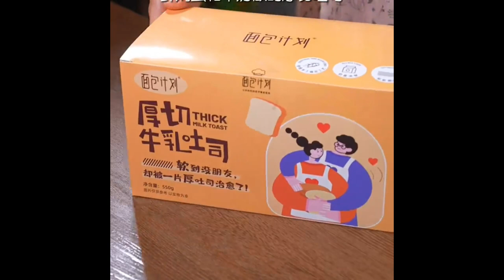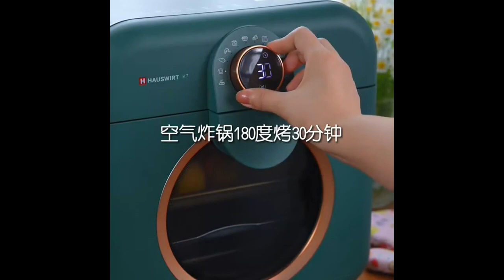Spring is the season for children to grow, and smart mothers must often cook Foods 4